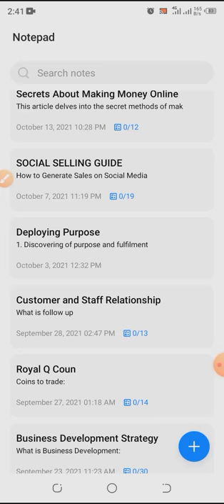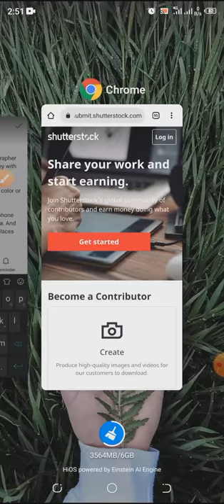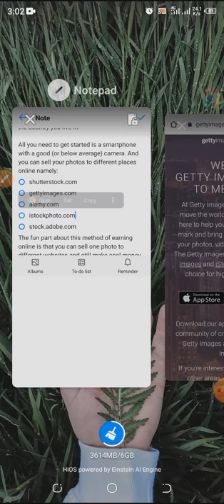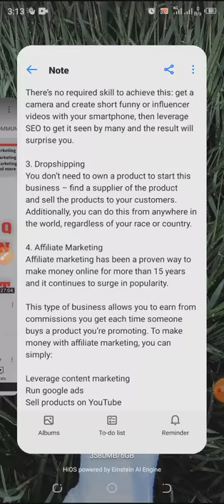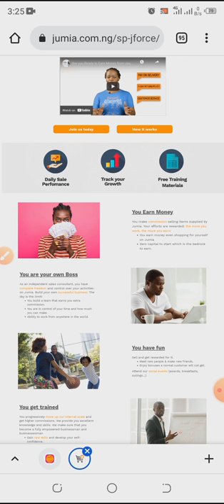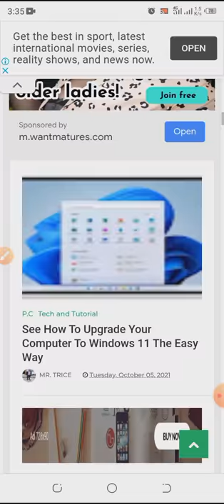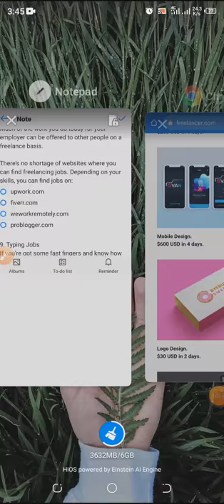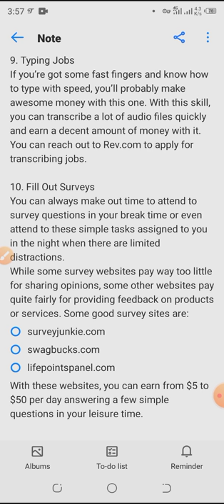Secrets About Making Money Online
Hello guys, Are you stuck in your finances, or have you just lost your 9-5 government job recently? Don’t panic, there are still excellent ways to turn things around and make money online. in this video, I talked about Secrets About Making Money Online.

Websites to sell photos or images
1. Shutterstock
2. GettyImages
3. Alamy
4. iStock Photo
5. AdobeStock

Useful Links

Stop Trading Cryptocurrency Manually.

Let this bot do the trading for you automatically.

Or get the app for free from Google Playstore or Apple store and use the invitation code below

Use QPWDS as your invitation code

I know you won't like to miss any of our videos to come. Then, go ahead like and subscribe to the channel, and most importantly, turn on the post notification to get the fastest update from us at Trice TV, and thank you for checking by!

We promise to create great content (videos) with high value always. You are free to suggest the best way to make the channel better or keep a higher value content to always help you. You are always free to demand a video too.

There is no guarantee that you will earn any money using the techniques and ideas mentioned in this video(if any). Your level of success in attaining the results claimed in this video will require hard work, experience, and knowledge. We have taken reasonable steps to ensure that the information on this video is accurate, but we cannot represent that the website(s) mentioned in this video are free from errors. You expressly agree not to rely upon any information contained in this video.